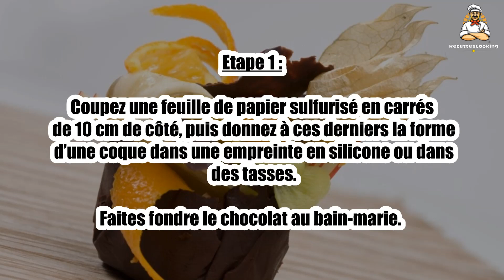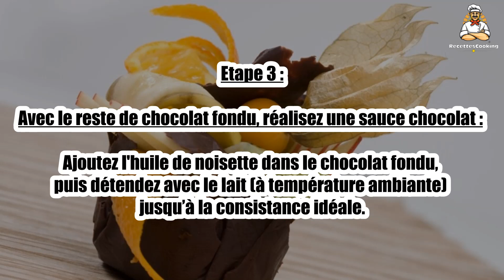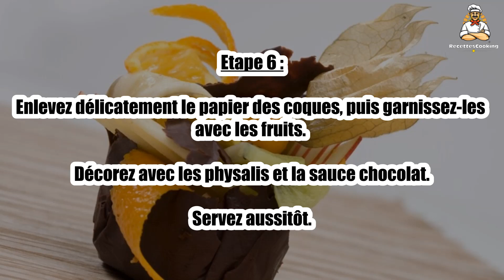Recette : Coques de chocolat aux fruits de décembre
Bonjour à tous, aujourd’hui recettescooking.com vous présente la recette suivante : Coques de chocolat aux fruits de décembre

TEMPS TOTAL : 35 min
Préparation : 30 min
Cuisson : 5 min

Ingrédients :

200 g Chocolat noir
3 Pommes Ariane
30 g Sucre semoule
200 g Raisin noir
12 Physalis
10 cl Lait 1/2 écrémé
2 cl Huile de noisette

Etape 1 : Coupez une feuille de papier sulfurisé en carrés de 10 cm de côté, puis donnez à ces derniers la forme d’une coque dans une empreinte en silicone ou dans des tasses.

Faites fondre le chocolat au bain-marie.

Etape 2 : À l’aide d’un pinceau ou d’une spatule, répartissez une couche de 2 mm d’épaisseur de chocolat sur les feuilles de papier pour réaliser les coques.

Disposez-les au réfrigérateur jusqu’à leur utilisation.

Etape 3 : Avec le reste de chocolat fondu, réalisez une sauce chocolat : ajoutez l'huile de noisette dans le chocolat fondu, puis détendez avec le lait (à température ambiante) jusqu’à la consistance idéale.

Etape 4 : Épluchez les pommes Ariane, puis épépinez-les et taillez-les en lamelles. Lavez le raisin.

Dans une poêle à fond épais, versez le sucre et laissez-le caraméliser à feu vif jusqu’à obtenir une couleur homogène.

Etape 5 : Ajoutez alors les pommes et cuisez-les durant 2 min, puis laissez-les refroidir. Mélangez ensuite avec les raisins et réservez au frais.

Etape 6 : Enlevez délicatement le papier des coques, puis garnissez-les avec les fruits. Décorez avec les physalis et la sauce chocolat.

Servez aussitôt.

00:00 Recette : Coques de chocolat aux fruits de décembre
00:20 Informations sur le temps de cuisson
00:32 Ingrédients
00:46 Etape 1 : Coques de chocolat aux fruits de décembre
01:00 Etape 2 : Coques de chocolat aux fruits de décembre
01:16 Etape 3 : Coques de chocolat aux fruits de décembre
01:29 Etape 4 : Coques de chocolat aux fruits de décembre
01:43 Etape 5 : Coques de chocolat aux fruits de décembre
01:58 Etape 6 : Coques de chocolat aux fruits de décembre